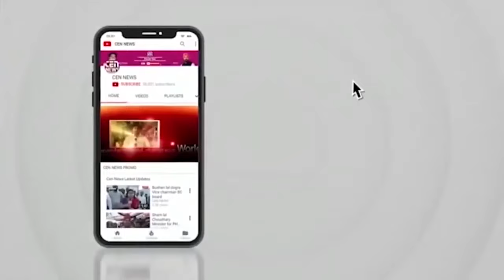Shivaji Park Dadar. में महायुती की सभा पर लोगों की प्रतिक्रिया. Rahul shewale की होंगी जीत. PM मोदी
Shivaji Park Dadar